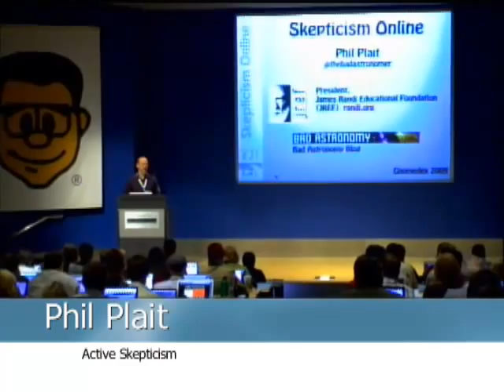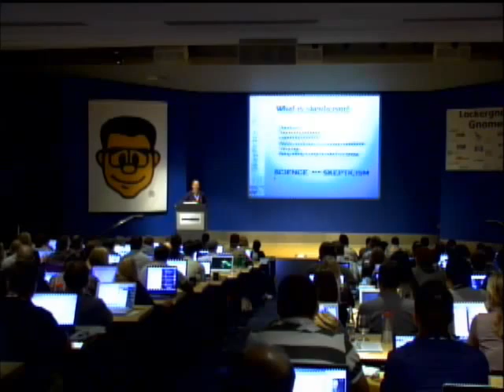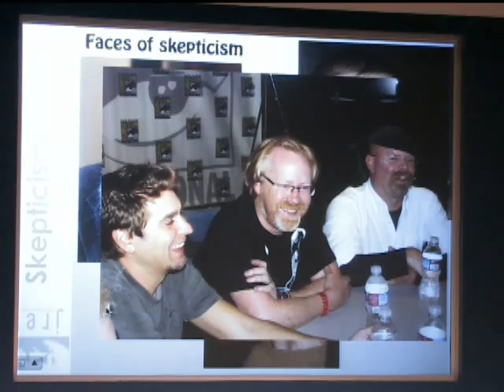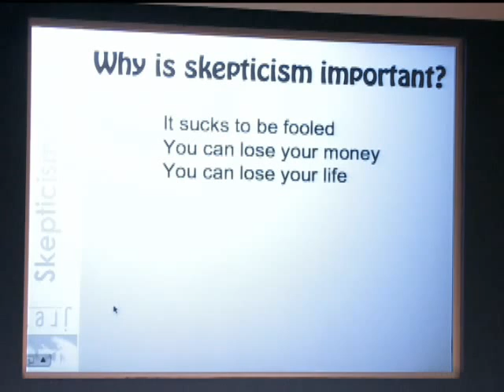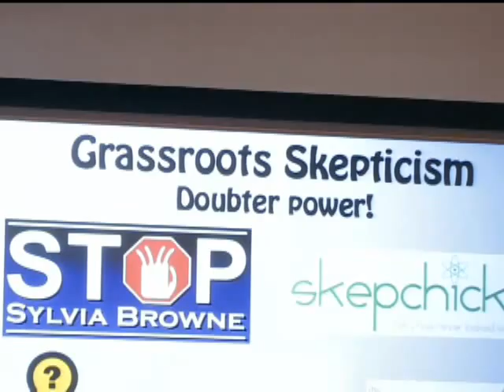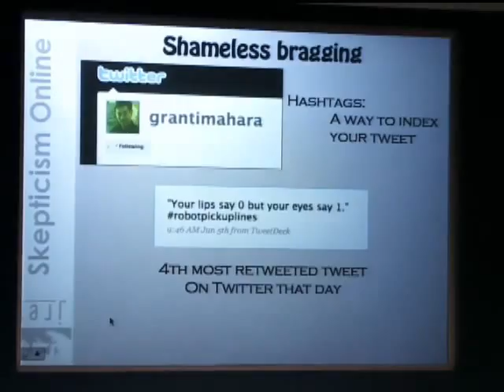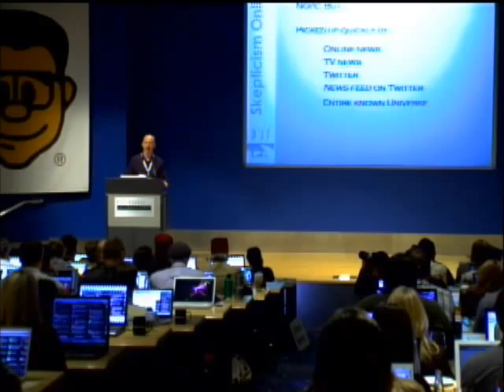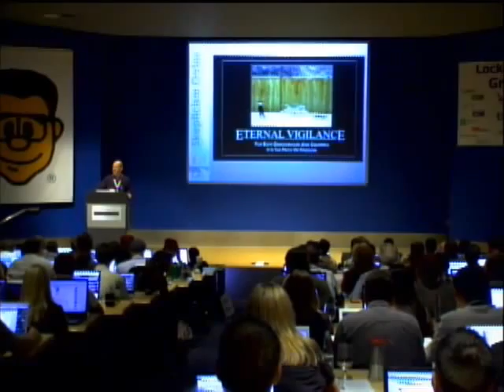Phil Plait - Active Skepticism Online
- Phil talked to us about science communication online, and how the "new" (now teenaged, in more ways than one) media has affected it. Specifically how instant info - passed on Twitter - can actually make misinformation spread faster than good info, and how freaking hard it is to clean up once that happens.